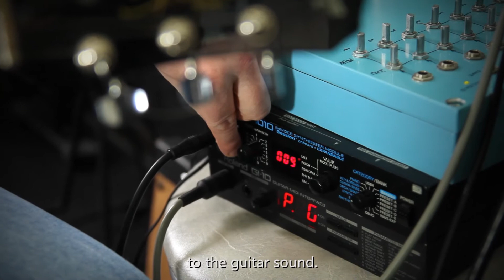GLASOUND. Революция в музыкальной индустрии